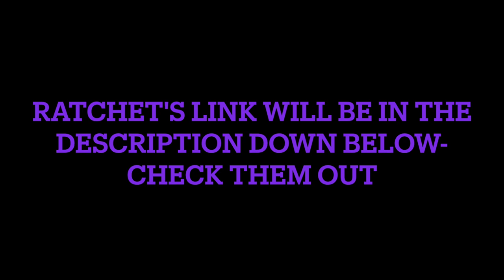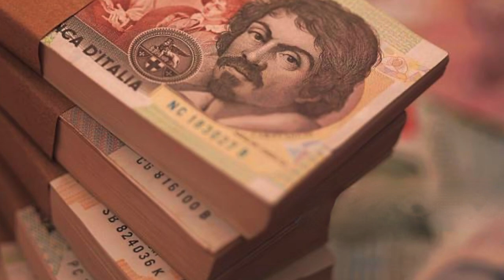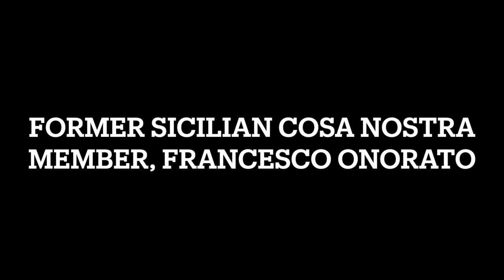Giacomo Riina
The life of Giacomo Riina, Uncle to the infamous, Toto Riina. Describing his rise as one of the most influential leaders of the Corleonesi. Investigators viewed him as the thinking brains behind the Sicilian Cosa Nostra.